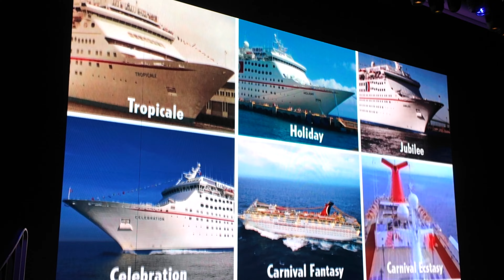Exclusive Diamond & Platinum Reunion on Carnival Jubilee | Free Drinks, Fun Stats, & More!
Come along with us as we attend the Diamond & Platinum Reunion onboard the Carnival Jubilee! 🛳️ This special event is hosted by Carnival Cruise Line for their most loyal cruisers—guests who have reached Platinum and Diamond status in the VIFP (Very Important Fun Person) program.

The Diamond & Platinum Reunion is an exclusive event where invited guests can bring along one special guest to join in the fun! Carnival shows their appreciation by offering free drinks and recognizing their top cruisers. During the event, they celebrated some incredible milestones, including the youngest and oldest Diamond members onboard, as well as the cruiser with the most days at sea. It’s always a wonderful time with Carnival when they celebrate those who sail with them regularly.

Watch as we enjoy this fantastic reunion, share the highlights, and give you a glimpse into the perks and appreciation Carnival gives its most dedicated guests. Whether you're a Platinum, Diamond, or first-time cruiser, this event is a great look at what you can expect as you continue your cruise journey!

Shot in 4K 30fps DJI Osmo Pocket 3, iPhone 15

Bundle and save with Expedia on all your travel!

Starlink Internet, what we use!

Cruise Ship Luagge Tags for Carnival, Royal Caribbean and more @ Cruise Junkie

My glasses, I get all my prescription glasses and sunglasses from Zenni Optical.

My DJI Mini 2 Drone Combo I purchased:

My Camera:

Also, leave me a comment on where I should go next.